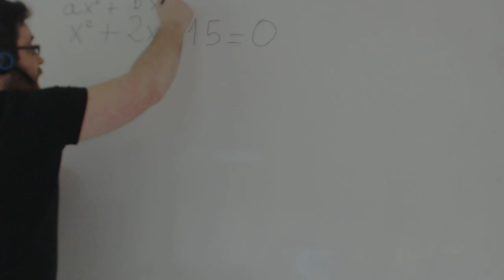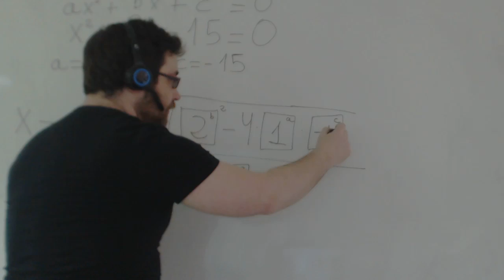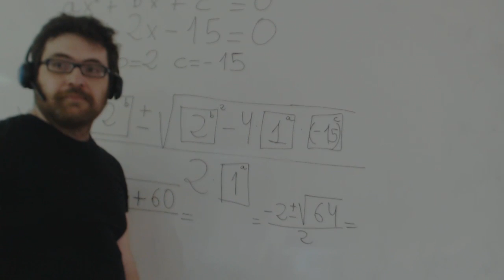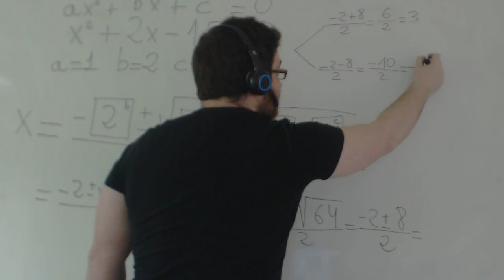Como resolver ecuaciones de segundo grado Matemáticas 2º ESO Academia Usero Estepona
Como resolver ecuaciones de segundo grado
Resolvemos ecuaciones de segundo grado completas usando la fórmula típica.
Academia Usero en Estepona, el centro de formación con más vídeos en Internet del Mundo presenta: Como resolver ecuaciones de segundo grado